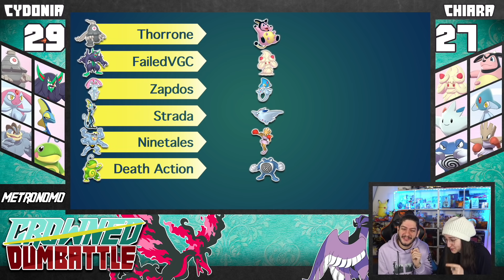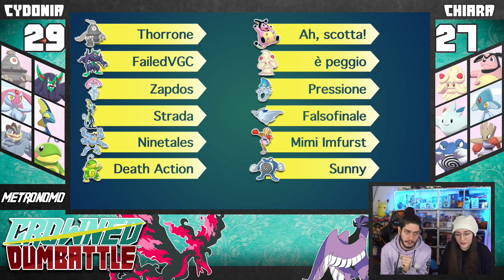Stare in salute || Crowned Dumbattle #13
La Dumbattle Metronomo di questa settimana ci insegna valori importanti!
Soggetto e scrittura: Francesco Cilurzo
Montaggio: Francesco Cilurzo
Grafica e regia: Chiara Rocco